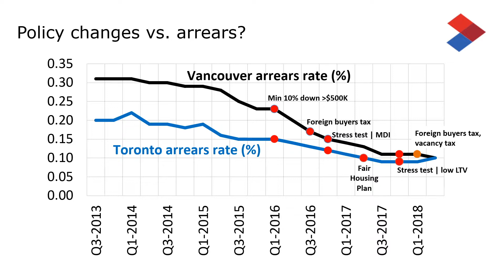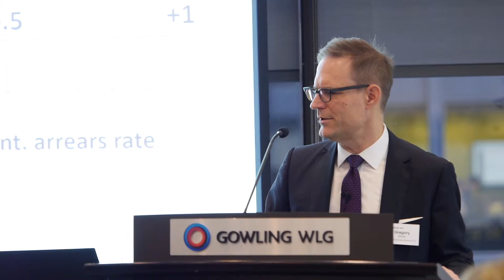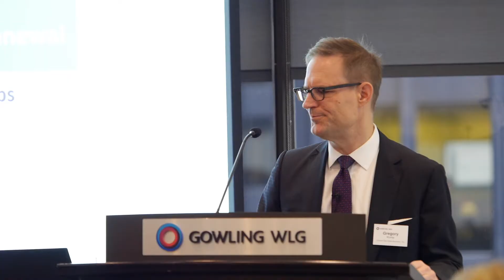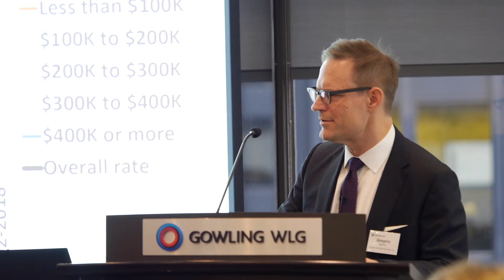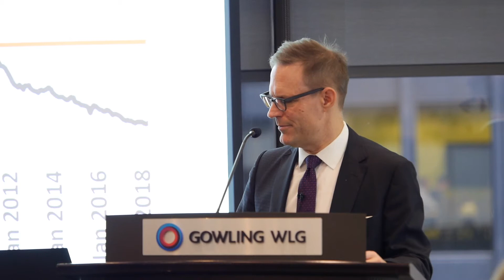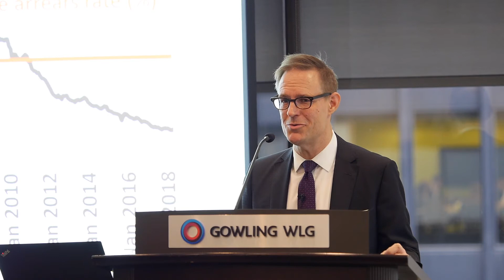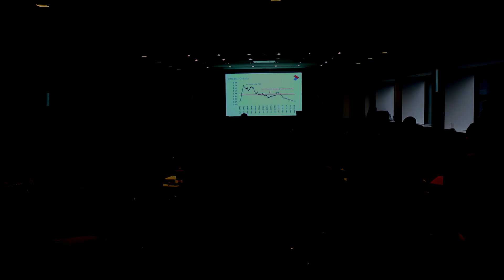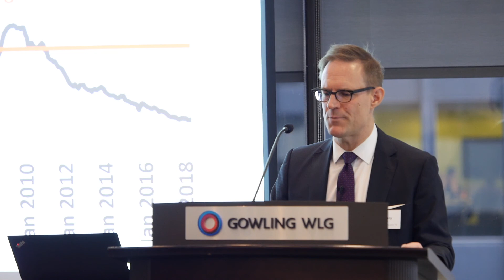Canadian Mortgage Arrears and Economic Fundamentals: Evidence & Outlook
Gregory Klump, Chief Economist at the Canadian Real Estate Association (CREA) discusses the current state of resale housing markets on a regional basis, their underlying economic fundamentals and what’s expected in the year ahead.